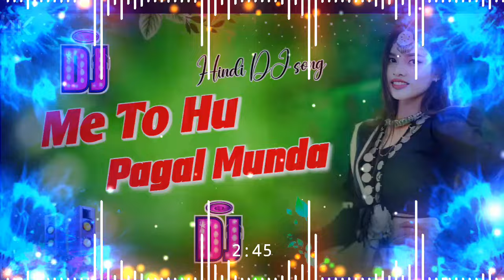Main To Hoon Pagal Munda | Hindi Hard Bass Dj remix Song | EDM hard| Dj Shreeyans11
🎵 Original Audio credit 👇

Title : Main To Hoon Pagal Munda
Singer : Vinod Rathod, Alka Yagnik

Cast : Sridevi & Shahrukh Khan
Director : Raam Shetty
Producer : Mukul Anand & Nitin Manmohan

'This video is for entertainment and promotionpurposes only. If you think any of these videos arecopyrighted, please Don,t give strike ,tell me andmail me. email = i will remove this video,thank you.

new hindi song 2024 dị remix

nonstop tharu dị song

nepali tharu dj song

new hindi song dj pop remix

nepali dj remix song

new hindi song 2023 dj remix malai music

hindi song hard remix

hindi song dị malai music hard bass

nepali gana

bhojpuri song dị remix high tech full bass